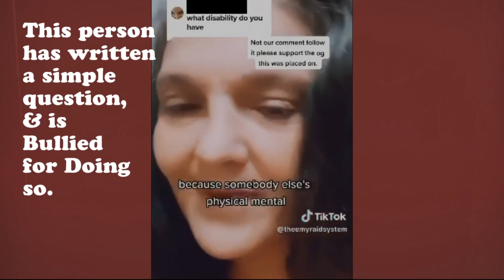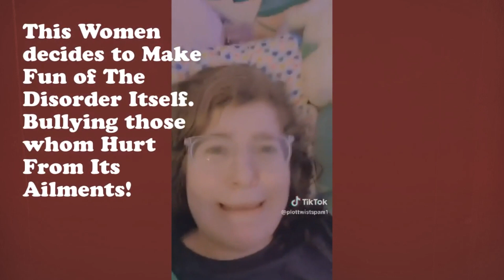7& 2 - DID Bulling VS Victims on Tiktok & Media Outlets!